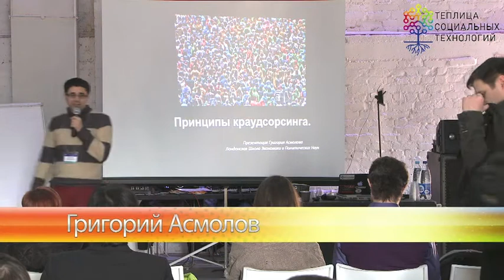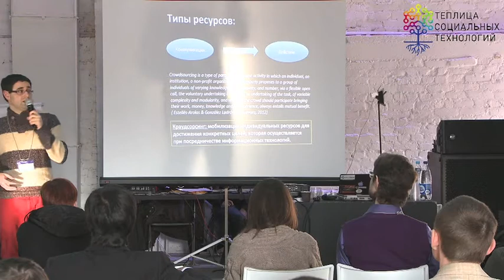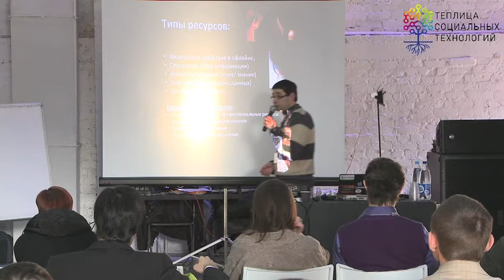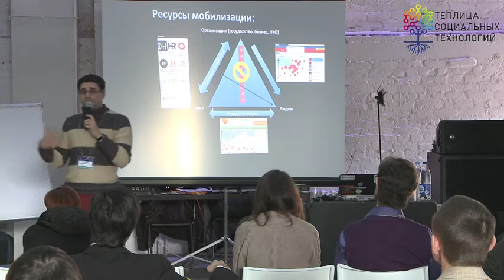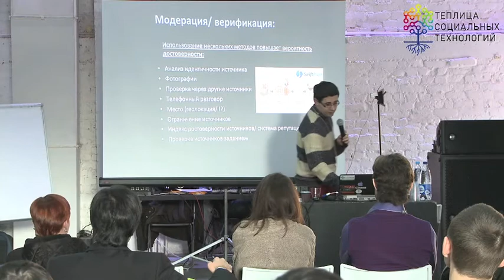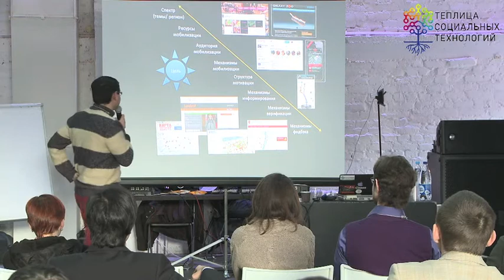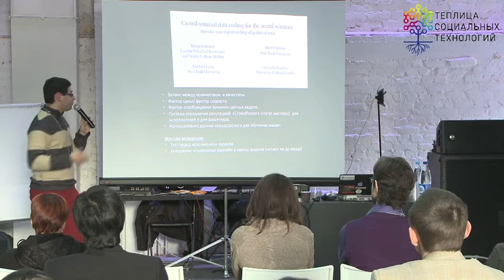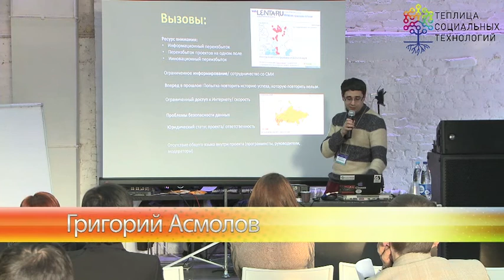Григорий Асмолов - краудсорсинг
Исследователь Интернета (Лондонская школа экономики), соорганизатор Виртуальной Рынды и Карты помощи пострадавшим при пожарах Григорий Асмолов рассказывает о природе краудсорсинга на дне мастер-классов Теплицы социальных технологий.